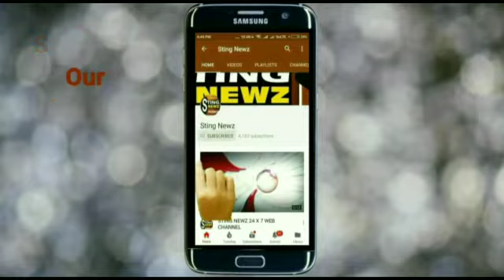তেহট্ট রেডক্রস সোসাইটি ৬০ হাজার টাকার চেক তুলে দিল রাজ‍্য রেডক্রস চেয়ারম্যানের হাতে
তেহট্ট রেডক্রস সোসাইটি ৬০ হাজার টাকার চেক তুলে দিল রাজ‍্য রেডক্রস চেয়ারম্যান চিত্ত রঞ্জন দাসের হাতে